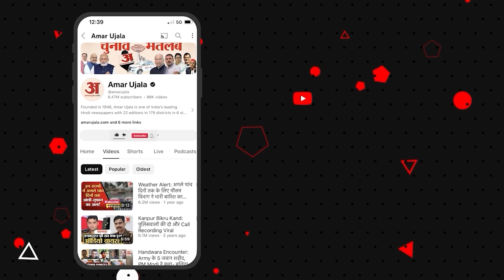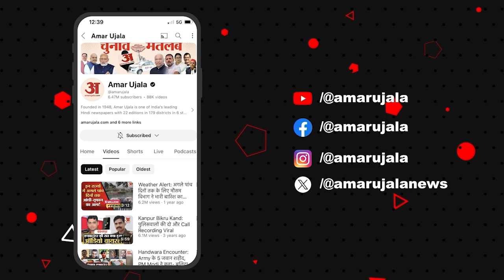Horoscope 15 May 2024: देखिए क्या कहती है आपकी राशि | Aaj Ka Rashifal | Amar Ujala